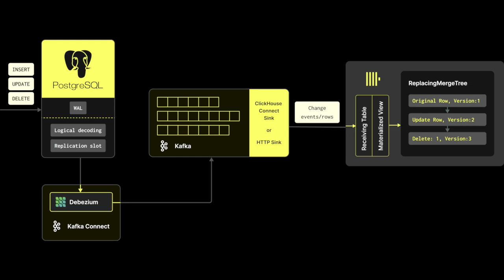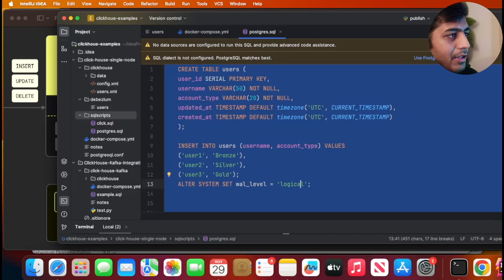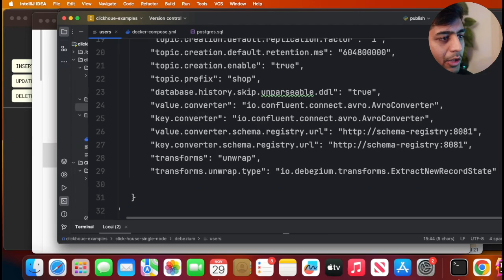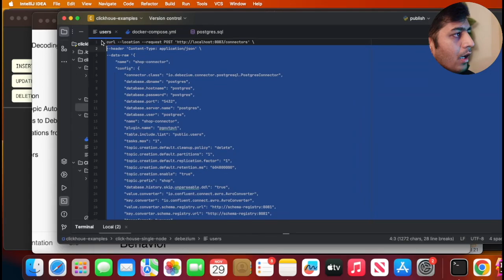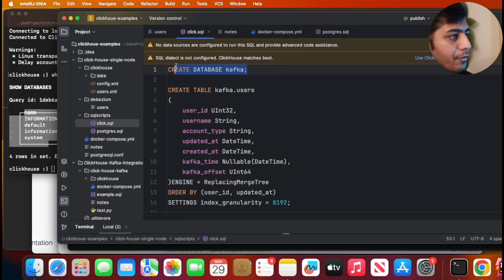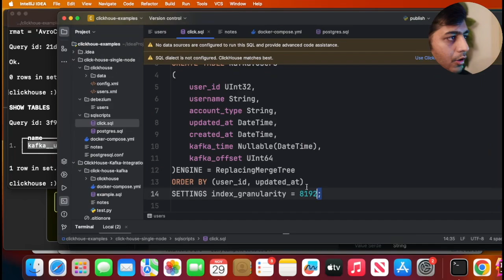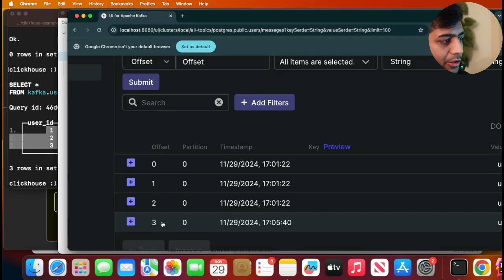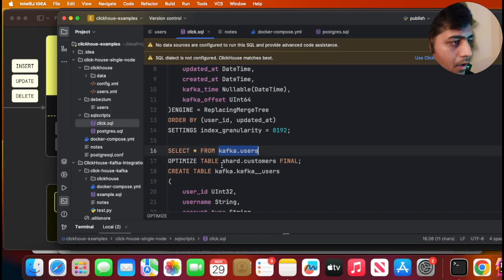Leverage Replacing MergeTree for Real-Time Postgres to ClickHouse Sync Using Kafka&Debezium HandsON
Leverage Replacing MergeTree for Real-Time PostgreSQL to ClickHouse Data Sync